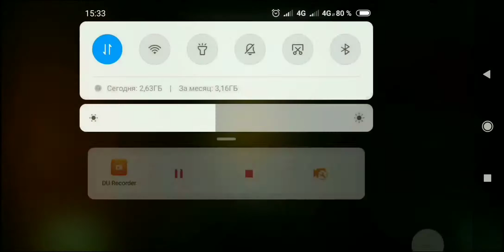Warhammer AoS: Champions | Вархаммер это просто!😇#15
The International закончился OGOGOG!! А мы продолжаем играть на стоковой деке 😂 (Почти)
Спасибо Ser4 V1ner за 100% поддержку канала! 🤗
Мой ведроид:
Pocophone F1 6\128
4x Kryo 385 1.8 ГГц, 4x Kryo 385 2.8 ГГц